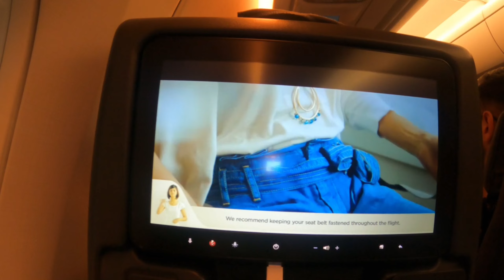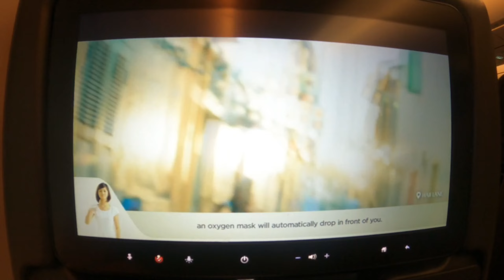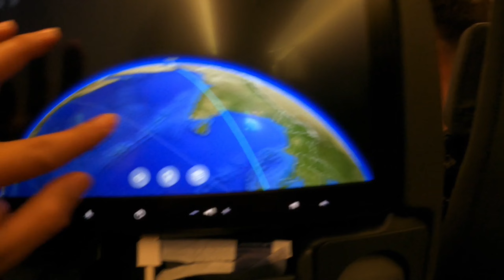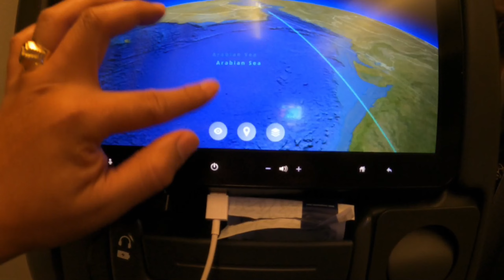Ang Pag-alis bye for now